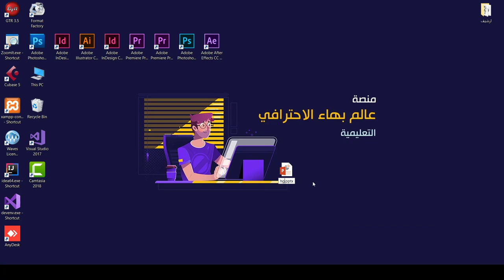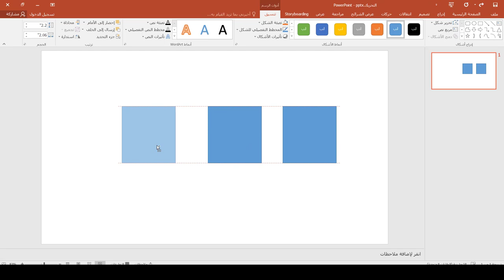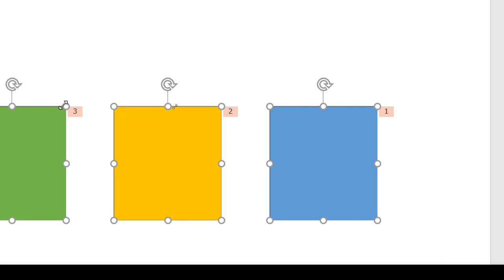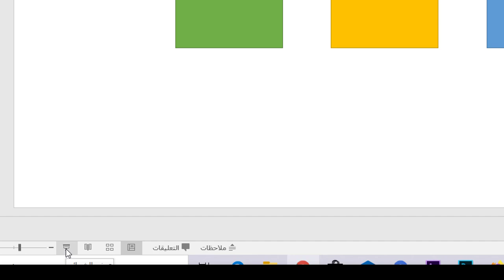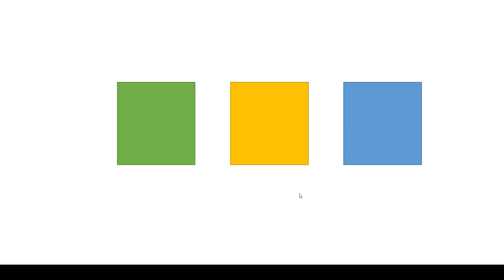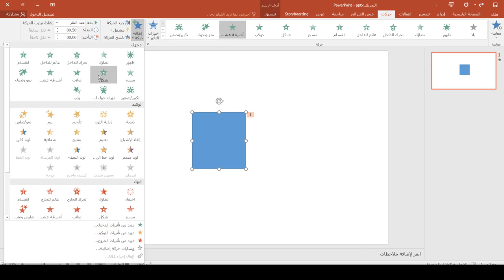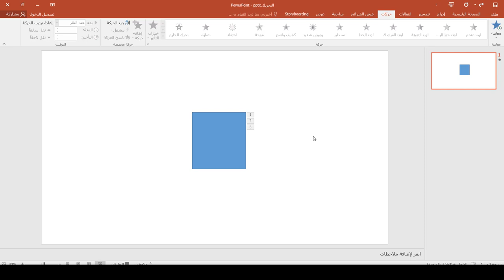دورة برنامج بوربوينت | المحاضرة 9